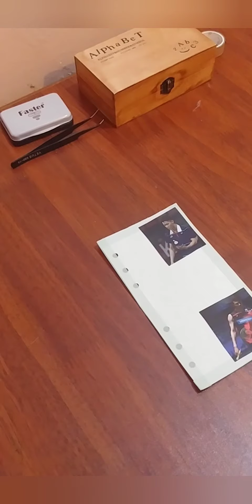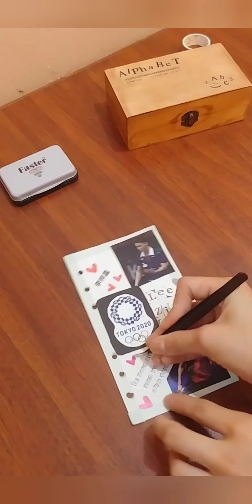🇲🇾 Lee Zii Jia 🏸 - Scrapbook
Hi everyone! I'm Kototaro - Malaysians - Chinese ( I like totoro & Kotaro 💗)

Very happy to meet you all! ✨

❔: Do you like Lee Zii Jia? Comment down!